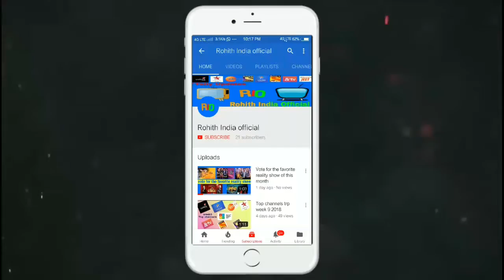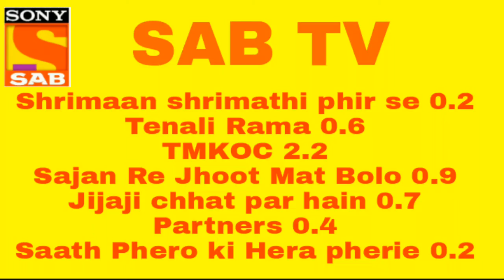BARC FULL TRP WEEK 23 NAAGIN Trp included